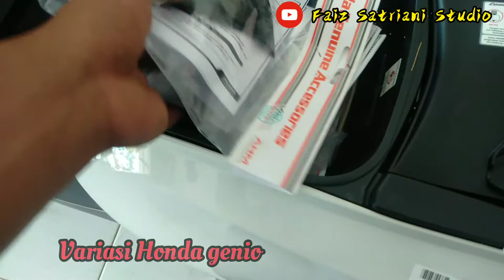Honda Genio Radian white CBS 2021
di mana pun anda berada
semoga sehat selalu
di video kali ini saya update
motor Genio cbs

Spesifikasi Honda Genio
Honda Genio tersedia dalam pilihan mesin Petrol di Indonesia Scooter baru dari Honda hadir dalam 4 varian. Bicara soal spesifikasi mesin Honda Genio, ini ditenagai dua pilihan mesin Petrol berkapasitas 110 cc. Genio tersedia dengan transmisi CVT tergantung variannya. Genio adalah Scooter 2 seater dengan panjang 1869 mm, lebar 692 mm, wheelbase 1256 mm. serta ground clearance 147 mm.

Warna Honda Genio
Honda Genio tersedia dalam 8 warna yang berbeda - Fabulous Matte Black, Fabulous Matte Brown, Fabulous Red, Fabulous White, Radiant Brown Black, Radiant Red Black, Radiant Silver Black and Radiant White Silver

🔔. gratis tis tis
terima kasih semoga bermanfaat dan menambah wawasan.
wassalam 🙏🙏🙏